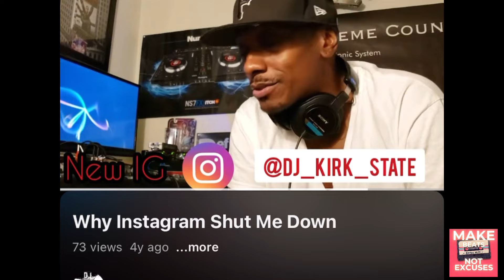MPC 2.15.1 Making Hard Boom Bap Beats With a Vinyl 🔥 Sample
Join and dont miss out💎

Salute 🫡 here are links to studio things ✅
Record Shelf
Shelf lights
Rap Action Figures: Super7.com/dj_kirk_state